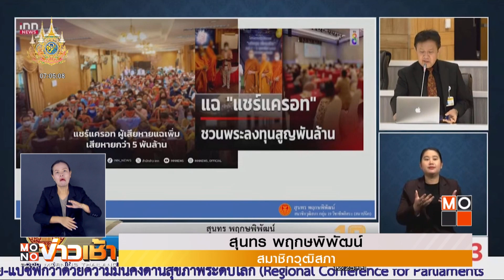สว. จี้ถามนายกฯ ปมทางออก "เทวดา-ดิไอคอน" | Monoข่าวเช้า | 29 ต.ค. 67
สว. จี้ถามนายกฯ ปมทางออก "เทวดา-ดิไอคอน"

เมื่อวานนี้(28 ต.ค.) มีการประชุมวุฒิสภา ด้านสว. ได้มีการตั้งกระทู้ถามรัฐบาล ถึงเรื่องของการแก้ไขปัญหา กรณีบริษัท "ดิไอคอน กรุ๊ป" พร้อมถามนายกฯ ถึงแนวทางการเอาจริงเอาจัง ที่จะปราบปรามธุรกิจลักษณะนี้